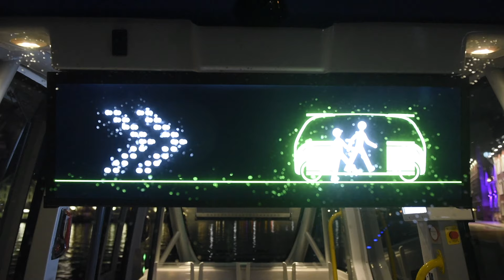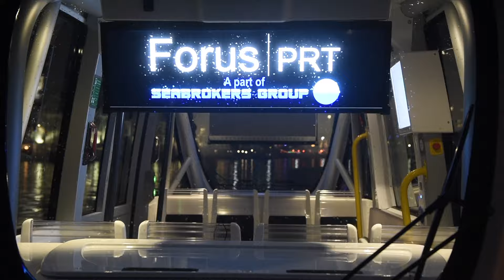Selvkjørende fremtid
Teknologien utvikles så raskt at selvkjørende busser vil kunne settes inn i trafikk allerede når den nye Bussveien på Nord-Jæren åpner om få år. Ragnar Albretsen og selskapet Forus PRT mener disse bussene vil passe perfekt på den tilrettelagte bussveitraséen. Både Rogaland fylkeskommune og Kolumbus mener selvkjørende busser vil bli en del av det fremtidige kollektivsystemet i fylket.